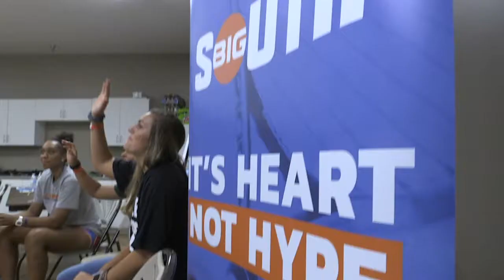Faces of the Big South - Travis McConico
Watch Charleston Southern's men's basketball player Travis McConico's story as he participates in leadership opportunities to develop his skills that he can bring back to his team.